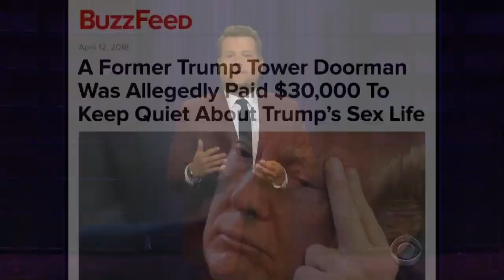It's Time for Make America Pregnant Again Hats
James Corden looks at the news of the day, including a very white photo from the White House, reports of President Donald Trump having an illegitmate child with his housekeeper and a burned house for sale in the San Francisco area for $800k.